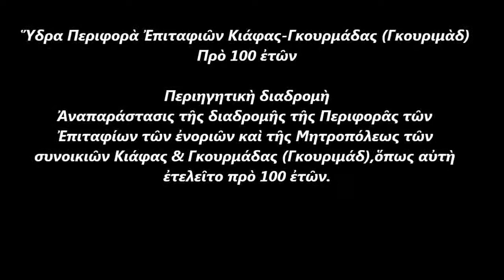Ὕδρα Περιφορὰ Ἐπιταφίων Κιάφας-Ἀνάληψη ΚΔΚ